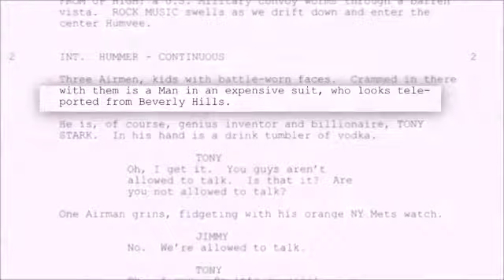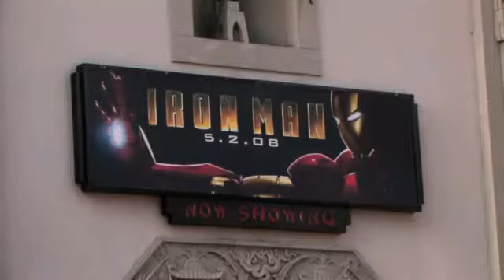MARVEL VE DC SEVERLER, MARVEL VE DC'NİN KAHRAMANLARI BEYAZ PERDEYE NASIL TAŞINDI, İLK KAHRAMAN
Yeni video serimizde sizlerle Marvel ve DC kahramanlarına beyaz perdede hayat veren oyuncuların seçiliş hikayelerini paylaşacağız.